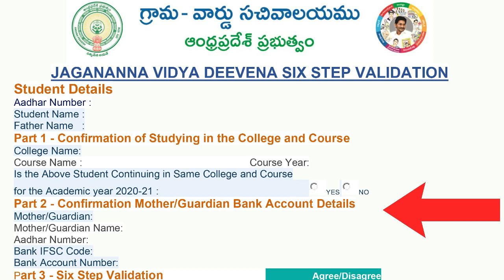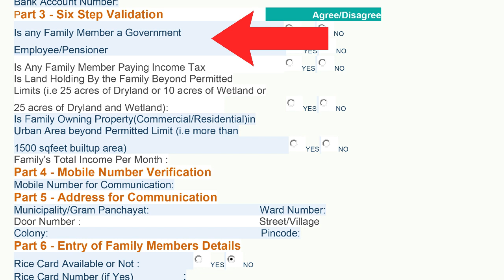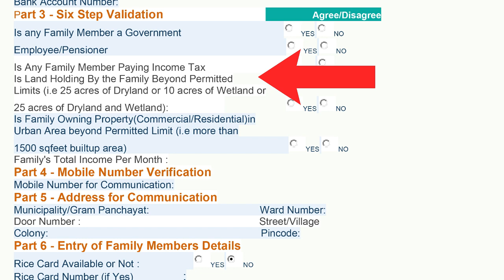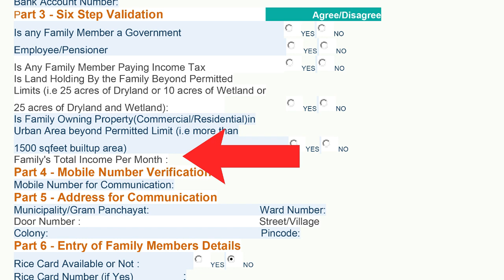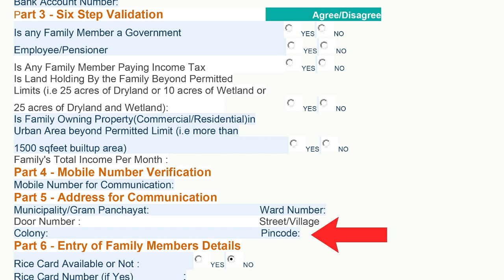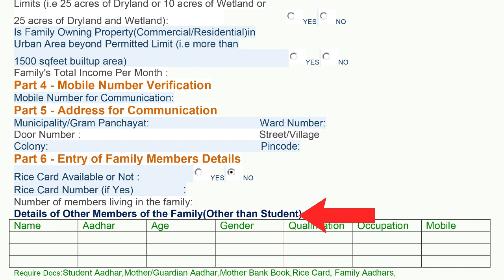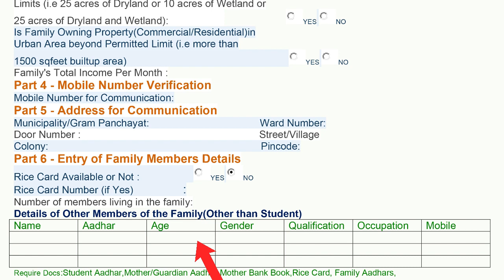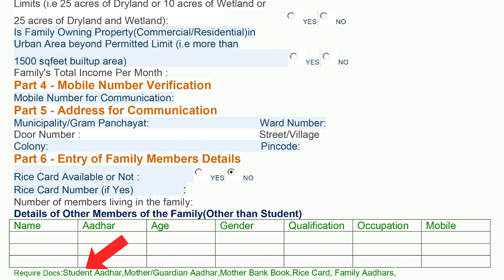Jagananna Vidya Deevena 6 Step Validation || Grama-ward Sachivalayam || Navashakam || ArpetaRayudu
Jagananna Vidya Deevena 6 Step Validation || Grama-ward Sachivalayam || Navashakam || Telugufuture